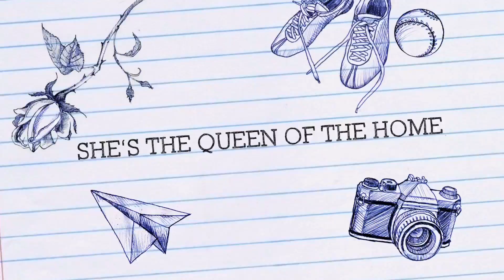Zoe Marie Cornelison • Lady Pit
4/21/22 zoe marie, lady pit, suffers an incurable tumor in her jaw and she will be put to sleep tomorrow for her sake